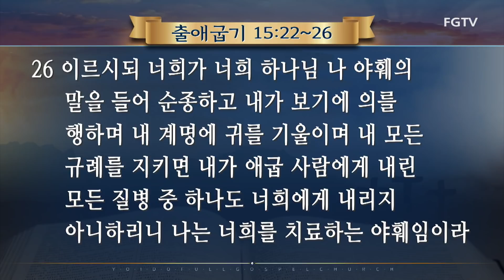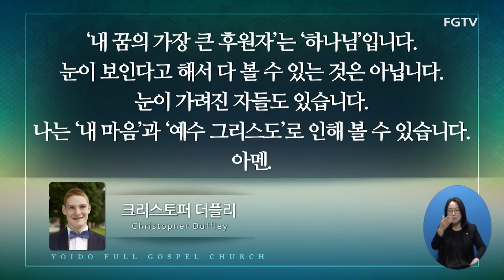2021년 9월 26일 여의도순복음교회 이영훈 담임목사 주일설교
물이 달게 되었더라
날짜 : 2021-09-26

1부(오전 7:00) 2부(오전 9:00) 3부(오전 11:00) 4부(오후 1:00)
5부(오후 2:40) 6부(오후 5:00) 7부(오후 7:00)

1부(오전 10:30) 2부(오후 2:00) 3부(오후 7:30)

오후 8:30~10:00

오전 10:30

1부(오전 5:00)[토요일은 (오전 6:00)] / 2부(오전 6:00) / 3부(오전 7:00)

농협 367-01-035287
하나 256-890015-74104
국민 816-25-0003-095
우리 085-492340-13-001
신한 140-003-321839